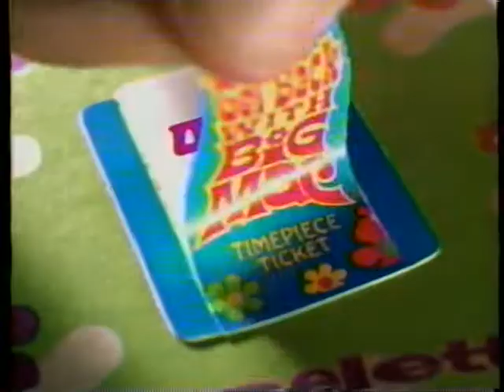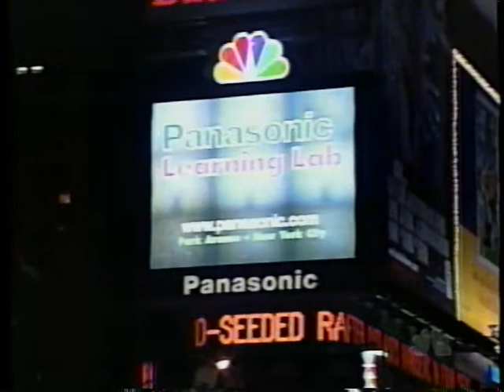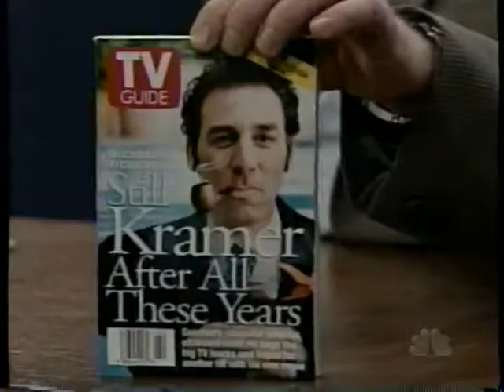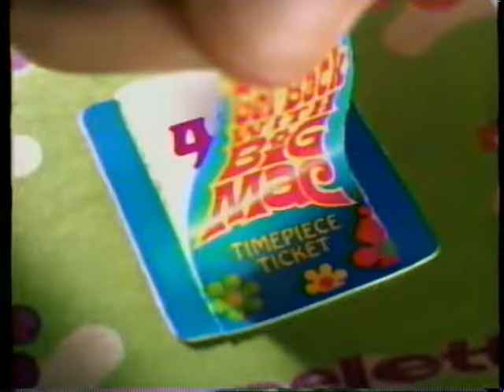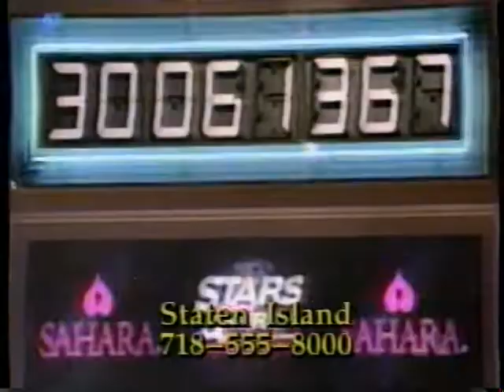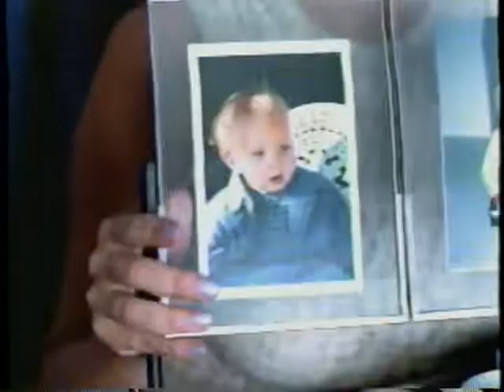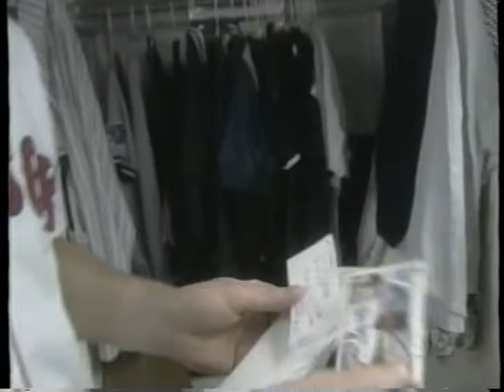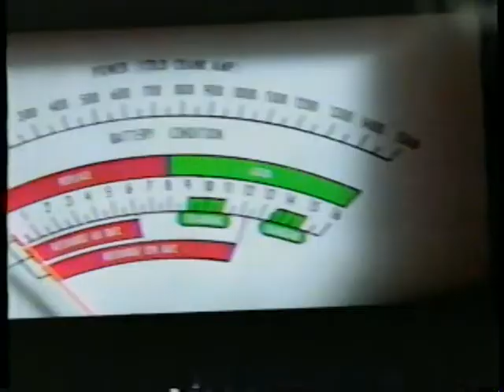Late Night with Conan O'Brien: 5th Anniversary Special (TV Special 1998) - NBC WPXI 11 broadcast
Recorded on September 16, 1998 on NBC WPXI 11, transferred from VHS tape.